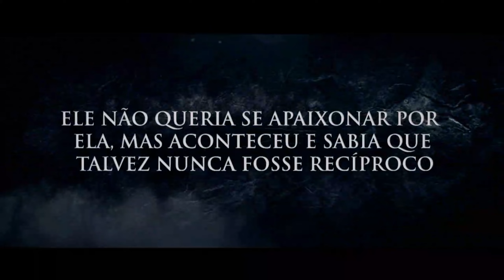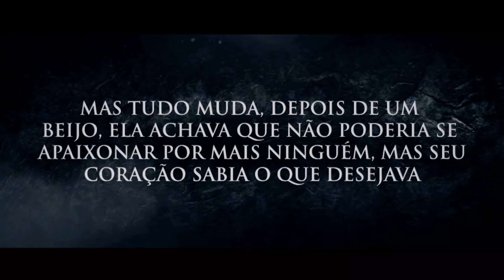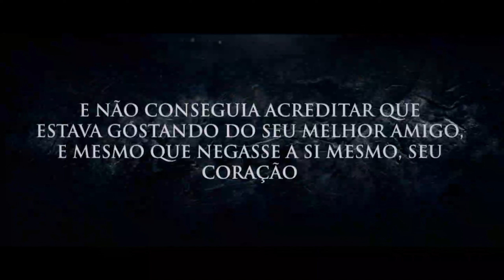Nos braços de um mafioso- spin-off da série, mafiosos Impecáveis. [ Booktrailer ]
o último livro da série mafiosos Impecáveis, é onde me despeço dos meus personagens favoritos e espero que vocês também os amem tanto quanto eu.